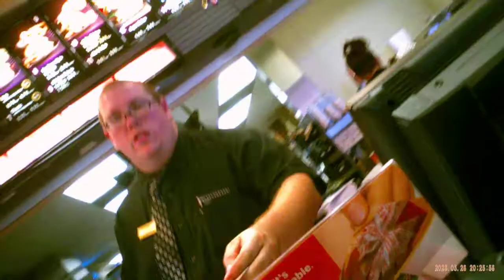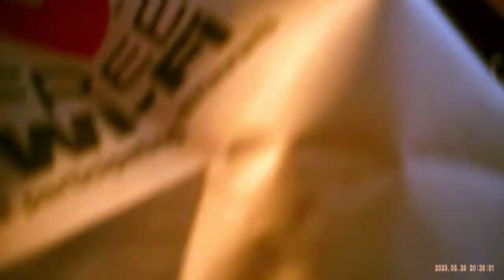McDonalds! All I wanted was a Coffee from McDonalds!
Ignore the time stamp on this video.  This happened at 5:23 PM on August 19th 2011.  This is the first time that I have posted with this camera.  I am kind of new with it.  I have taken other videos of trips to other McDonalds so this isn't the first one that I have.  I do have more.  This one was just so over the top I had to post it.  I mean we are all on camera when we goto McDonalds so there is no perception of privacy at all in there.  Everyone knows what I mean.  Have you ever been to a McDonalds and wondered "Where the hell do they get these people?"  I know you have.  Let me just put it to you this way.  I really don't eat at McDonalds at all.  After what I have researched what they put in there food I don't.  Plain and simple.  My wife does from time to time though.  Not as much though as before.  LOL.  What I do get there is coffee.  I don't drink so coffee is a good alternative.  Plus it keeps me awake.  No Duh you are saying.  LOL.

Anyways. Coffee should be simple right? Well I don't go threw drive threw for it because of what happened in this video. I have had to go in and watch them make it. Because this will happen if you don't watch them. Have you ever had a really strong cup of coffee from there or a really weak one? It is because of what they do in this video. Now don't get me wrong here. I am not trying to bash McDonalds but you can only complain so many times. I mean when my Wife and I want coffee on the road McDonalds is always around. As well as the fact that there coffee isn't that bad and is fresh brewed. (It is damn well better then Burger Kings that is made from that concentrated syrup that always gives me heartburn.) Everywhere that we have gone if they are busy or the staff is busy playing around (I have video of that as well) and don't have coffee made they always put the cup under while it is brewing. Making of course a strong and bitter cup of coffee for my Wife and I. Then a weaker rest of the pot for some unlucky person that wants one next. Don't even get me going on how close to that line in the cup it is not filled to. (I have video of that as well.)

So I am just putting this video out in the hopes that it will help inform people of the goings on at the local McDonalds.  This one was in Clarion PA.  The Manager did give my Wife a large fry and a couple of coupons that can only be used there basically.  Hmmm It really makes me wonder what would happen if I went there to use those coupons and what would happen to the food that is served to my Wife.  Just remember always watch what they are doing there because you are paying for it.  I mean WTH!  All I want is a cup of coffee!  I am paying for it for God sake!